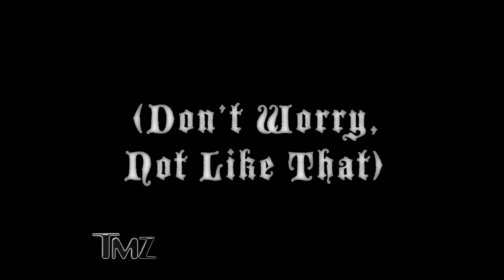Christian Louboutin -- The God of Shoes | TMZ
Christian Louboutin chatted with TMZ about his super swanky, ridiculously expensive shoes... and he also revealed his beef with one Martha Stewart!